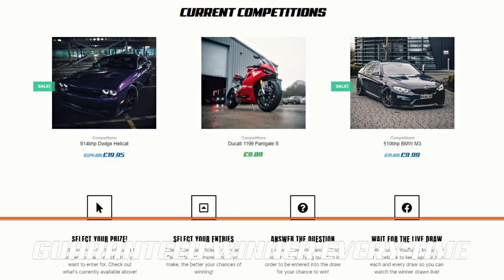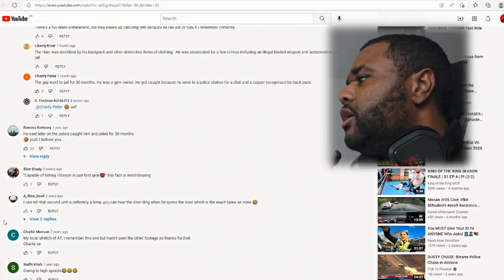POLICE CHASE BMW S1000RR SUPERBIKE IN CAMBRIDESHIRE!!